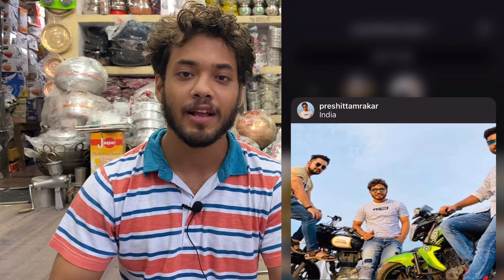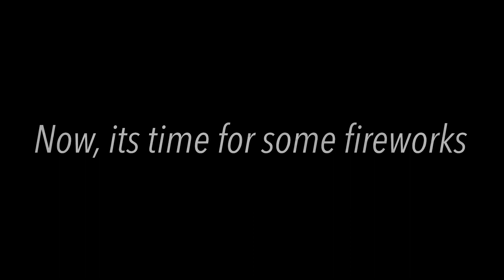Jai Shree Ram || Ram Mandir Bhumi Pujan Celebration || Prt vlogs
A metal-firm from Moradabad has supplied ‘Panchpatra’ and ‘Nag Achmani’ that will be used for Puja during the Bhumi Pujan of Ram Temple in Ayodhya.

As many as 200,000 bricks engraved with "Shri Ram" will be used to build the foundation of the temple.

This channel is all about fitness , my lifestyle & travel vlogs

If your have missed it here are all Videos by PRT VLOGS

Shoot by -: Iphone 11 pro